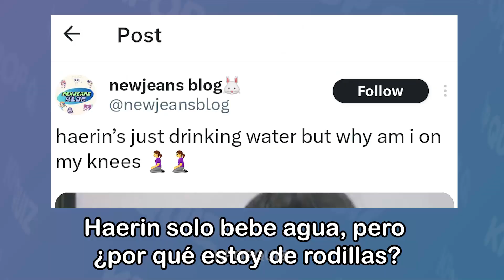FANBASE DE NEWJEANS HACE COMENTARIO “S3XUAL” A HYEIN | INTERNAUTAS ESTÁN MOLESTOS.